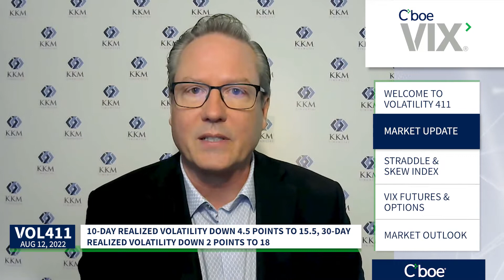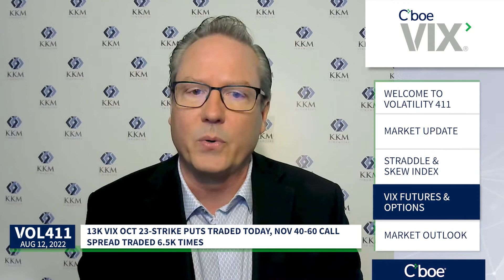Heavy VIX Options Activity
Dan Deming @djd551 talks $VIX, $SPX, $SKEW, Volatility, Straddle, Futures, OptionsTrading, and takes a look at next week.